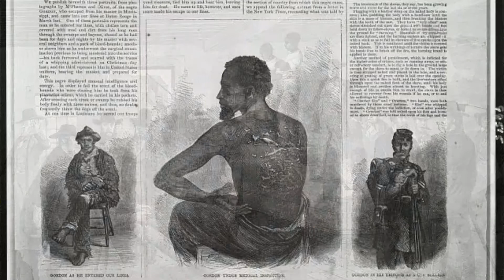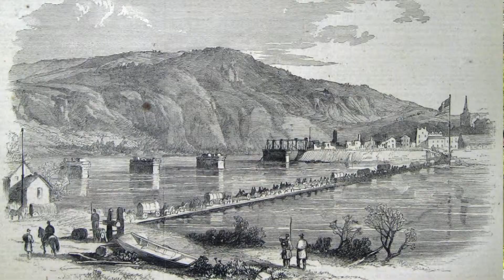Stop 9: Trimble and 60th Ohio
Stop 9: Trimble and the 60th Ohio
Location: Footbridge at C&O Canal National Park and Harpers Ferry National Park
Katie Bliss

(c)Harpers Ferry Historical Association